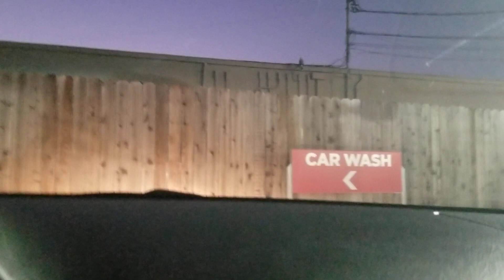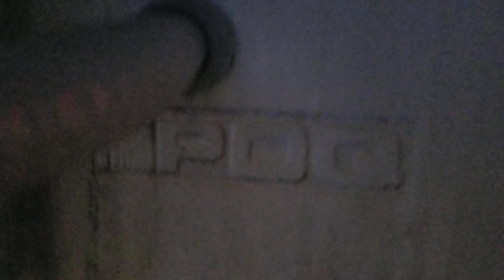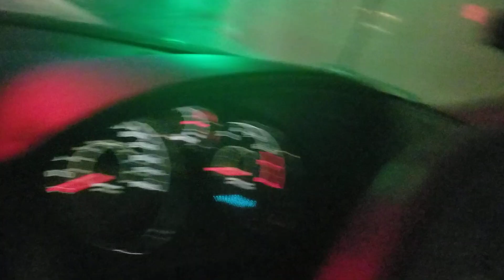Outside view of the pdq protouch tandem at circle k in waco